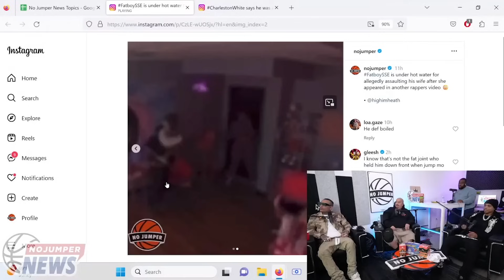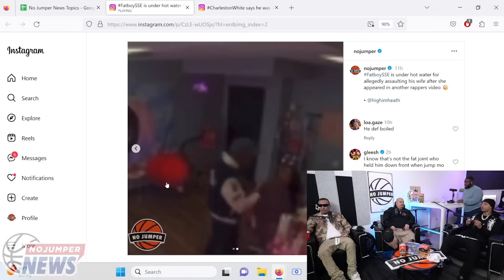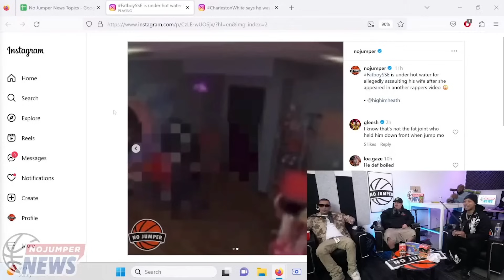Footage Leaks of Fatboy SSE Allegedly Assualting His Wife